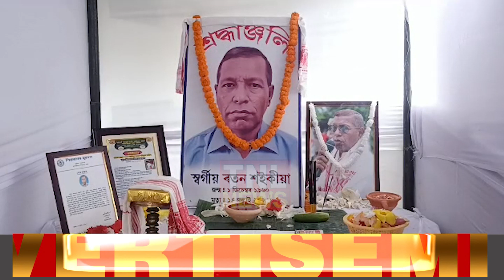সমাজপ্ৰাণ, শিৱসাগৰৰ সৰবৰহী ব্যক্তি প্ৰয়াত ৰতন শইকীয়াৰ পৱিত্ৰ আদ্যশ্ৰাদ্ধ উপলক্ষে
আজি ৰতন শইকীয়াৰ জীৱন আৰু কৰ্মক স্মৰণৰ উদ্দেশ্যে এক শ্ৰদ্ধাৰ্ঘ অনুষ্ঠান অনুষ্ঠিত হয়